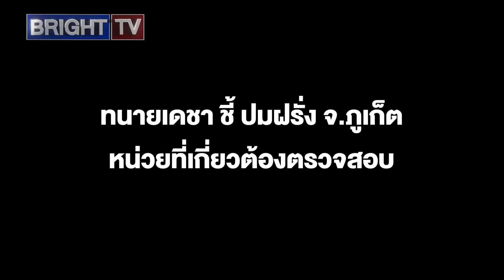ทนายเดชา ลั่น อย่ามัวแต่เป่าสาก ฝรั่งอาจเปิดมูลนิธิช้างบังหน้า?? จี้ ทุกหน่วยงานตรวจสอบด่วน